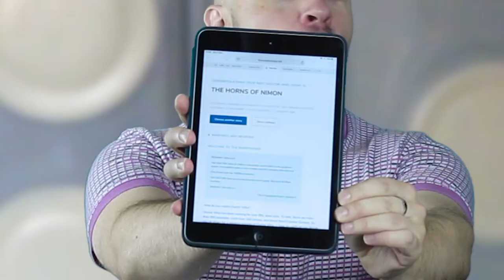Doctor Who- Rapid Randomiser Review Episode 1 (The Horns of Nimon)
Using therandomiser.net, I review a random Doctor Who story off the cuff!